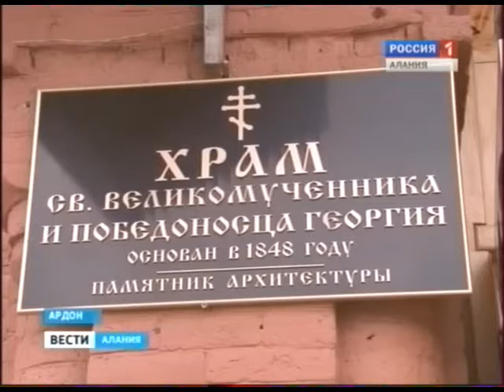В Свято-Георгиевском храме г. Ардона отметили престольный праздник